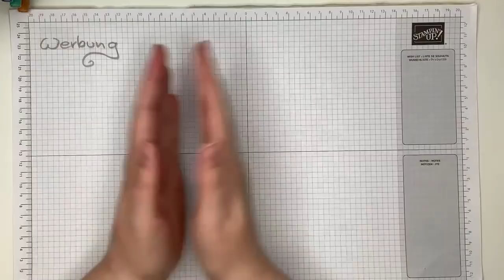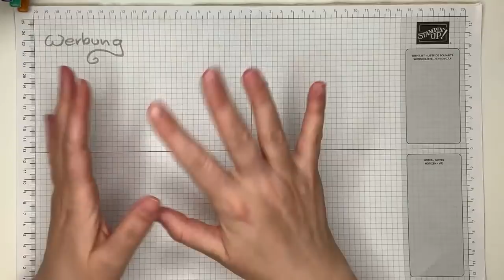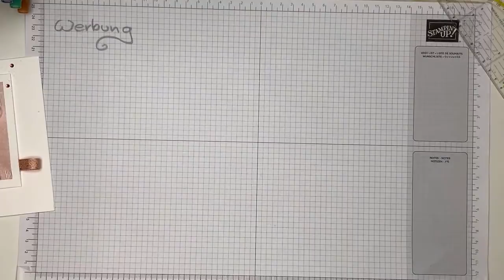Eine Mädchentraum Karte - Schritt für Schritt - mit Stampin‘ Up! Produkten